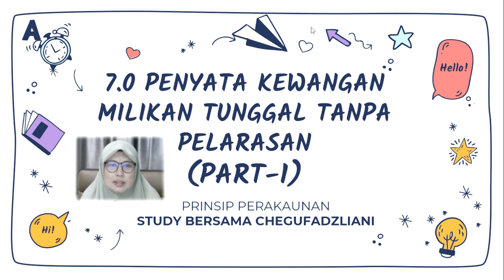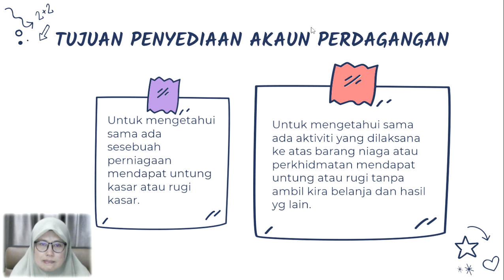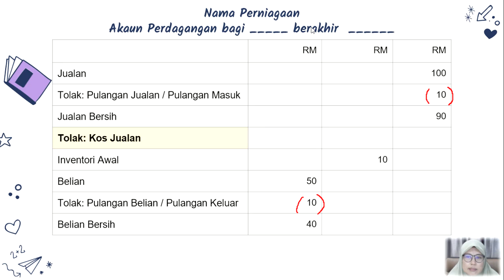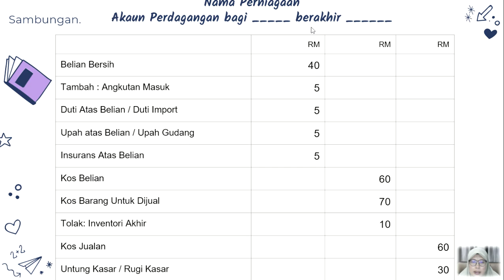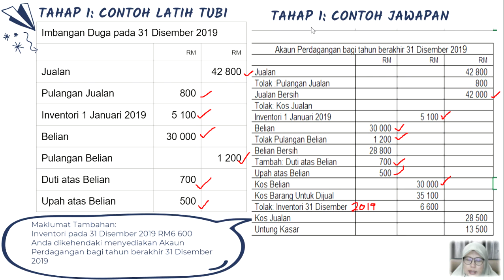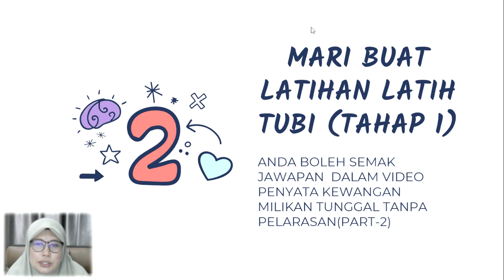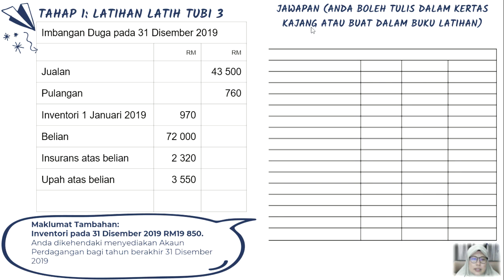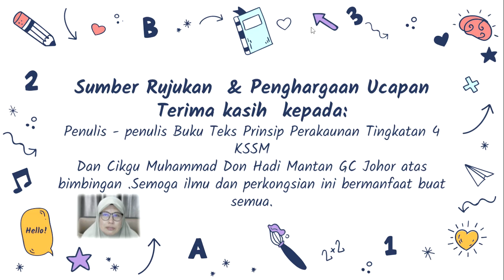PRINSIP PERAKAUNAN KSSM TINGKATAN 4 - PENYATA KEWANGAN MILIKAN TUNGGAL TANPA PELARASAN (SIRI 1)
Semoga perkongsian ilmu ini memberi manfaat